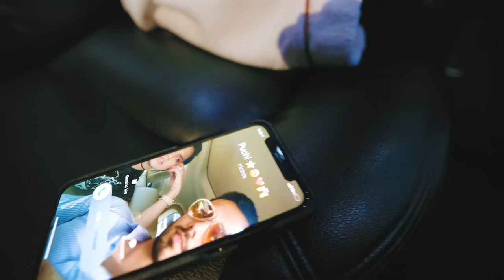24 HORAS EN UNA LIMO ROSA! 😱 PIDIENDO COMIDA por DRIVE THROUGH 😅 RETO 24 Horas El Mundo de Camila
En el video de hoy vamos a estar 24 Horas en 1 Limosina Rosa!
El  RETO consiste en pasar un día entero en el auto, sin poder salir de la Limousine!
Estuvimos haciendo un montón de cosas... Pasear todo Miami en Limosina, pedir comida por el Drive Through en Limo OMG, comprar todas las flores a un vendedor para después regalarlas a desconocidos, un épico masaje corporal en Limo y Bebesote tiene un nuevo amigo jajaja El Oso Gigante Rosa que obvio él no quiere porque se puso celoso!
Comenta tu parte favorita del Video de Hoy y Regálame 1 LIKE si quieres que hagamos una 2da parte pero 24 Horas en una Limusina con Piscina Jacuzzi! jajaja